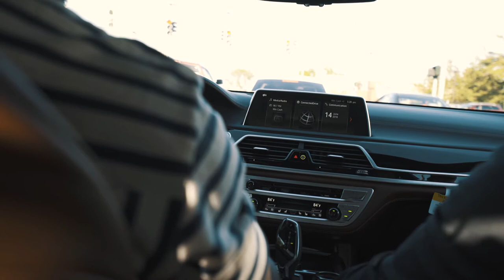Seeing the Results | 1st Down & Life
There is nothing more inspiring than pushing through adversity and seeing results. In this episode, Josh rewards his hard work with a visit to the car dealership. He then shares dinner with his teammates in preparation for the upcoming season.

Joshua Martin is a vigorous athlete, a social activist, and a financial literacy advocate carving out his place on the field, as well as in the community. As a dynamic six-year NFL veteran, Martin has thrived as an outside linebacker for the New York Jets since 2015. Growing up in Aurora, CO, Joshua discovered his love of football in his freshman year of high school. Josh went on to play his college ball at the prestigious Columbia University. Currently, his role with the New York Jets is only one of the many endeavors Josh is invested in. In addition to football, Martin serves as the NFL’s Personal Finance Bootcamp Player Ambassador & is also actively involved in the community. Through 1st Down & Life, Martin looks to add to his list of accomplishments, a vlog that is a first of its kind. Josh’s combination of athletic talent & intellect provides a unique view on the life of an NFL Player on & off the field.